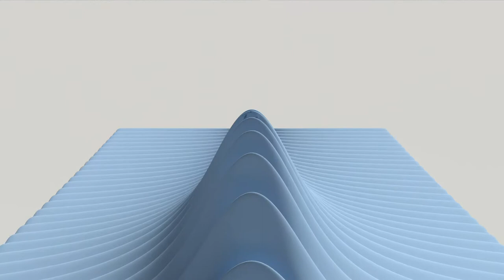Ribbed Structure Animation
Modelled in grasshopper for rhino, with the help of weaverbird for meshing.